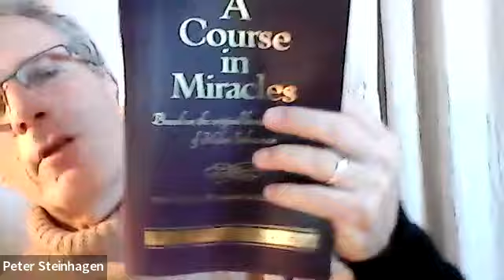016 Kapitel 2.V. Die Funktion des Wunderwirkenden 6-10 - EKiW Session mit Peter Steinhagen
016 Kapitel 2.V. Die Funktion des Wunderwirkenden 6-10 - Ein Kurs in Wundern Session mit Peter Steinhagen